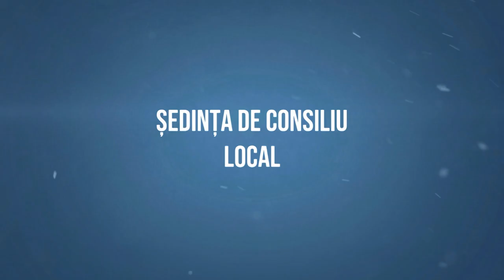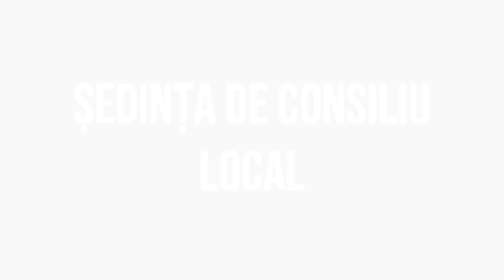BALCANI - Sedinta Consiliului Local din 28 februarie FILMARE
BALCANI, județul Bacău - Ședința Consiliului Local din 28 februarie FILMARE EXCLUSIVTV.

Vizionare plăcută !

ROMANIA KEYWORD PRO PLUG-IN:
metaverse,
meta vers,
metavers,
metavers romania,